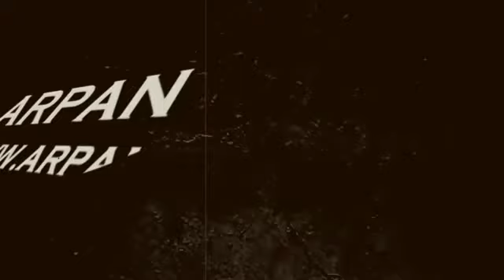Bigg boss14 की First Nomination के बाद घर से बेघर हो जायंगे ये सदस्य